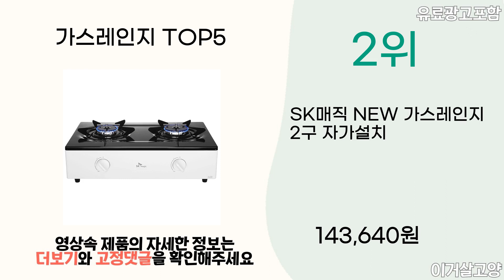2024년 인기 가스레인지 추천 TOP5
1위 : 린나이 가스쿡탑 청결성과 내구성 모두 사로잡은 가스레인지 3구 RBR타공사이즈 56센치*43센치, 도시가스, LNG
가격 : 227,720원

2위 : SK매직 NEW 가스레인지 2구 자가설치
가격 : 143,640원

3위 : SK매직 NEW 에코 가스레인지 화이트 3구 자가설치
가격 : 190,000원

4위 : 파세코 가스쿡탑 4구, LNG, PGC-B464H
가격 : 233,680원

5위 : 린나이 AA 가스레인지 2구 스탠드전용 고객직접설치
가격 : 151,100원